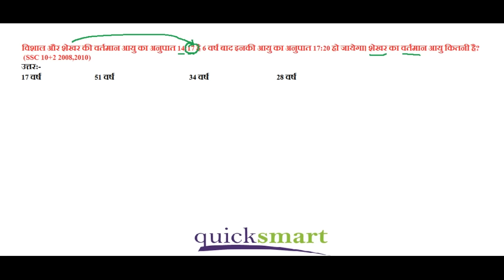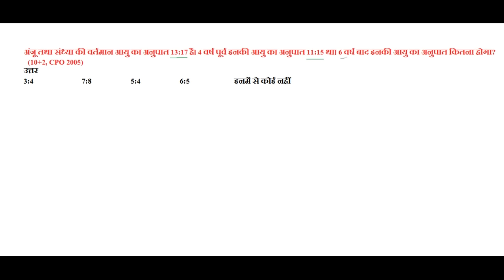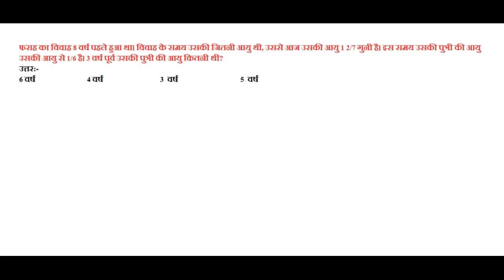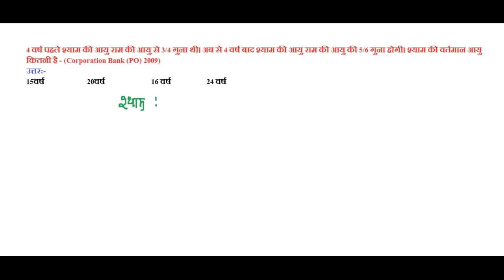आयु प्रश्नों की शार्ट ट्रिक्स (HINDI) SHORT TRICKS WITHOUT FORMULA FOR IBPS|SSC|UPSC|CLAT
Problem Based on Ages in Quant Section, students require the SHORT TRICKS knowledge of ages question. This method needs some highly concepts as well as some less time than it deserves. Sometimes it is easier to solve the problems by taking the given choices in account. But this hit-and-trial method proves costly sometimes, when we reach our solution much later. We have tried of questions. Although, we are not able to cover each type of questions in this section, our attempt is to minimize your defficulties.